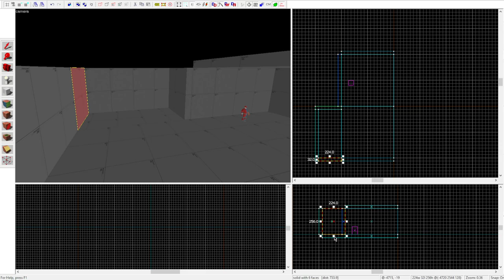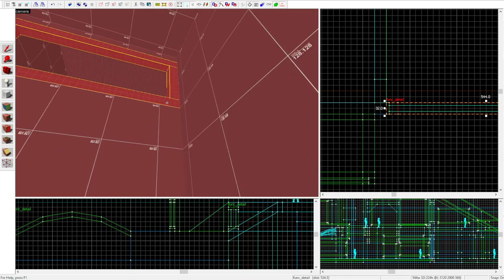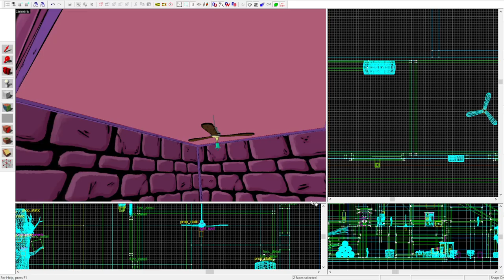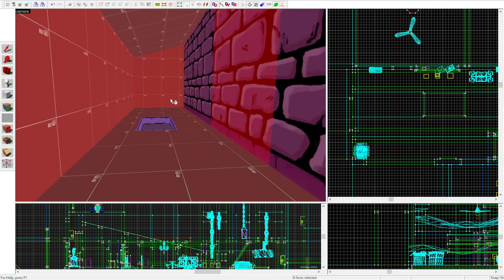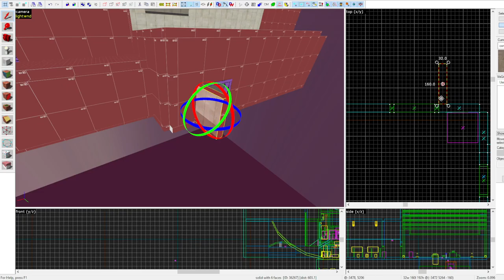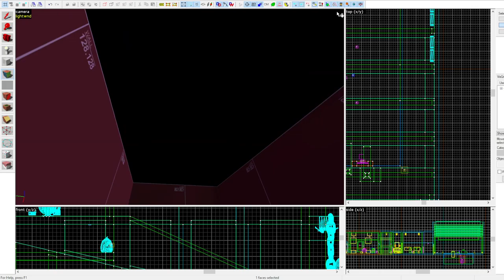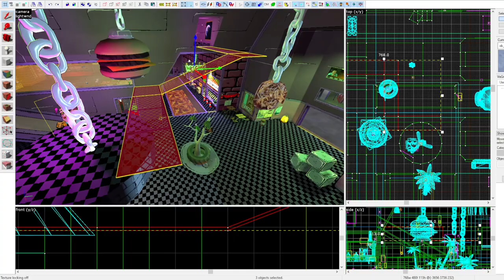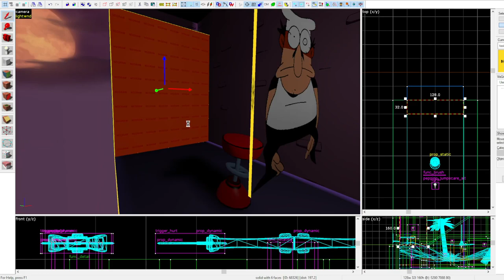[TF2 Hammer] Hikikomori Mall (Part 1)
While I have been working on the Pizza Tower tf2 map and some other stuff, I got kind of frustrated from lack of progress, and wanted to just make another "weird" map like my "Tower Of Power" map I made earlier for now.

This is basically just all made for fun, and a sort of "dump" for all my custom content, memes and art I have done, all in one, basically not limiting myself at all when making this (I guess an outlet to some creative frustration? Idk)

Anyway, enjoy!

About 11 hours of work compressed to 1 hour (Sped up)

The music used s a mix of ratchet & Clank OST, Spongebob movie game/BFBB, Syrsa Music and Rayman OST